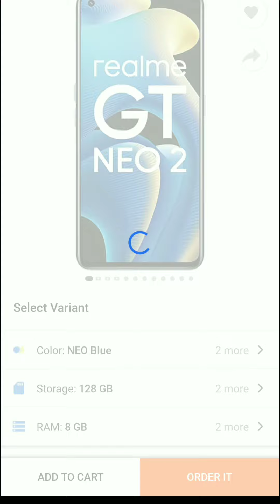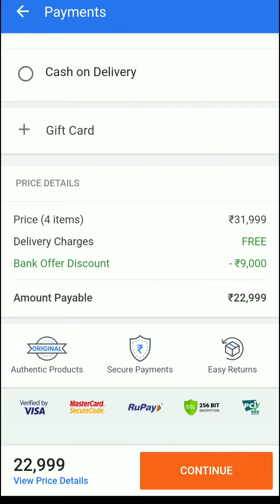32k Rupees phone Just 23k | Realme GT Neo 2 for 23k on flipkart Semma deal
WELCOME NANBAAAAA

32k Rupees phone Just 23k | Realme GT Neo 2 for 23k  on flipkart Semma deal
Realme GT Neo 2 Now @23k Semma offer